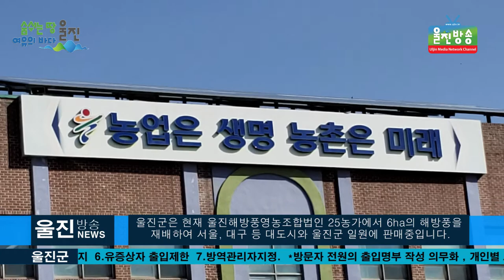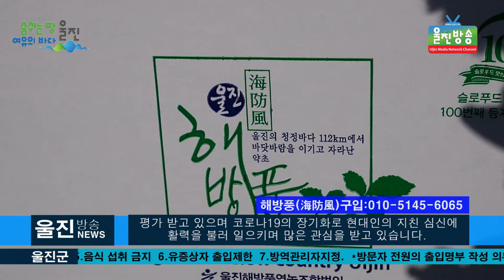울진 특화작물 해방풍(海防風) 본격 출하 한창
[울진방송]20210410(토)
ㅣ상큼한 바닷가 봄내음 머금은 해방풍 맛보러 오세요!
(기자)
울진군(군수 전찬걸)의 동해 바다의
청정 해안가에서 해풍을 맞고 자라난
울진 해방풍(海防風)의 본격적인 출하가 한창입니다.

 울진 해방풍(海防風)은 울진군 해안가에 자생하는
약용식물로 자생지 파괴와 무분별한 채취로 인해
멸종위기종으로 지정된 것을 울진군농업기술센터에서
지역특화작물로 개발하여
2018년 슬로푸드 “맛의 방주”에 등재된 울진군의 특화작물입니다.

-인터뷰 차은덕/울진군농업기술센터 기술보급과 경제작물팀 해방풍담당

 울진군은 현재 울진해방풍영농조합법인 약25 농가에서
 6ha의 해방풍을 재배하여
서울, 대구 등 대도시와 울진군 일원에 판매중입니다.

-인터뷰 임수언/울진해방풍영농조합법인 이사

 해방풍은 4계절 출하가 가능하지만 이맘때가 가장
 향이 좋고 부드러워 미식가들의 입맛을 사로잡고 있습니다.

 도문대작의 저자 허균은“해방풍을 먹고 나면 3일동안
입안에서 해방풍 향이 가시지 않는다”고 감탄했다고 전해지는등,
  피를 맑게하고 풍을 예방하는 자연이 준 최고의 식물로
평가 받고 있으며 코로나19의 장기화로 현대인의 지친 심신에
 활력을 불러 일으키며 많은 관심을 받고 있습니다.

 전은우 울진군농업기술센터소장은“해방풍은 동의보감에
피를 맑게 하고 풍을 예방하는 약용작물로 기록될 정도로
약리효과가 우수하다”며 “코로나19로 지쳐 있는
이때 해방풍을 많이 먹고 건강해졌으면 좋겠다”고 말했다.

 자세한 사항은 울진군농업기술센터
-취재/김영규PD, 라보나기자